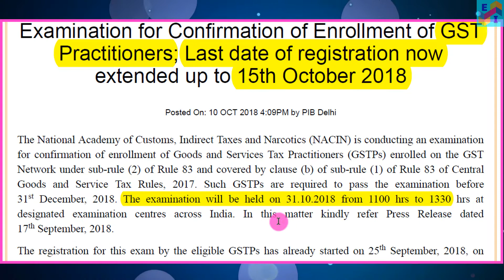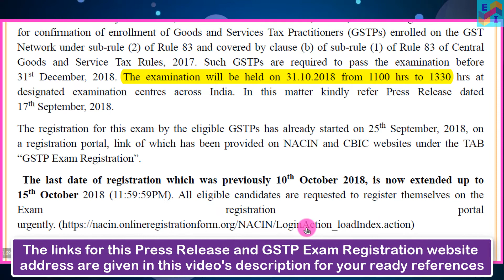GSTP EXAM Update: Last Date Extended for Registration of GST Practitioner Exam Dated 31 Oct 2018!!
Latest News for GST Practitioners Examination, the last date to register for GST Practitioners Exam to be held on 31st Oct 2018 has been extended. Since the Last Date of GSTP Exam Registration is 10 October 2018 (today) but now, this last date for exam’s registration has been extended by Press Release dated: 10 Oct 2018. Now eligible candidates, who were still unable to register for such GSTP Exam, can now register themselves up to the extended date.

Link of the Press Release- Last Date Extended for GST Practitioners Exam Registration:

Tech Gears used in this video:
My Phone
My Collar Mic
My Laptop

GST Practitioner Exam Registration Form Activated |Apply Online for GSTP Exam| Last Date 10 Oct 2018

GSTR 1 NEW DUE DATES NOTIFIED W.E.F JULY 2017 |GSTR-1 DUE DATE EXTENDED|LATE FEES WAIVED| Don't Miss!!

GSTR-3B : How to File NIL RETURN for FY 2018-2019  in Hindi | Step by Step Full Process

GST: Time-Limit to Claim Missed Input Tax Credit (ITC) for Last FY 2017-18 Invoice in Current Year

Happy Watching!! LIKE / SHARE!!

Expert Infomedia